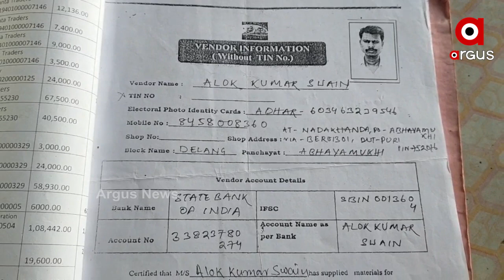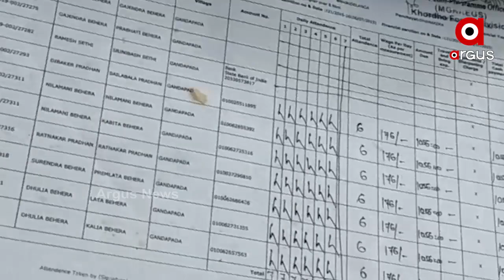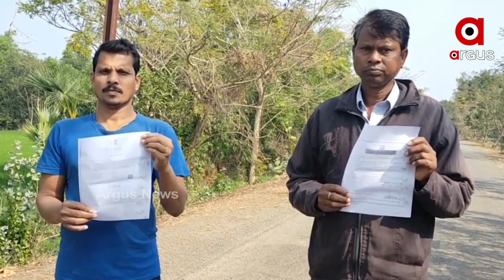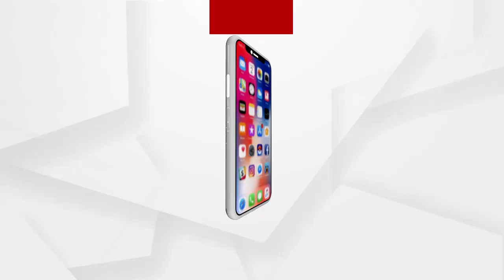ଚାରା ରୋପଣ ନାଁରେ ଅର୍ଥ ଚଳୁ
ପଥପ୍ରାନ୍ତ ବନୀକରଣ ନାଁରେ ଖାଇଗଲେ ଟଙ୍କା । ଚାରା ରୋପଣ ଜଣେ କରିଛି... ହେଲେ ଟଙ୍କା ପାଇଛି ଆଉ କିଏ । ମିଛ କାଗଜ କଲମରେ ରାଜ୍ୟ ରାଜକୋଷରୁ ଅର୍ଥ ହରିଲୁଟ । ଆଉ ଏହି ହରିଲୁଟର କାଳ୍ପଟଦାର ସାଜିଛନ୍ତି ଖୋଦ ବନବିଭାଗ କାର୍ମଚାରୀ ଓ ଅଧିକାରୀ.
ଅଧିକ ଖବର ପାଇଁ ଡ଼ାଉନଲୋଡ କରନ୍ତୁ “Argus News” ଆପ୍